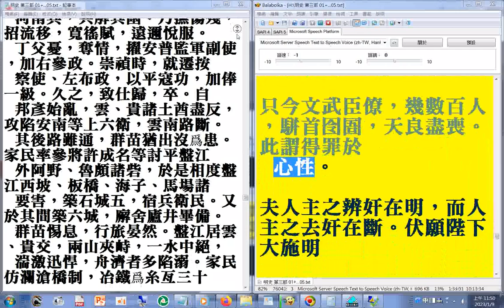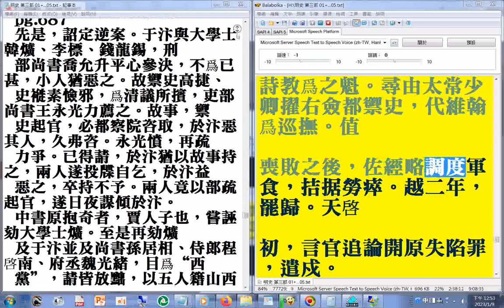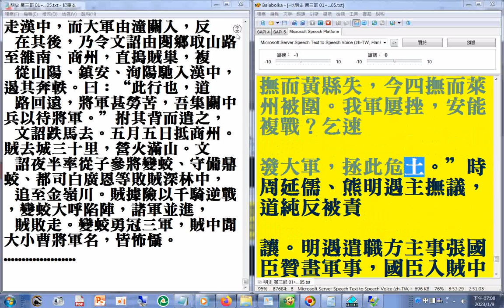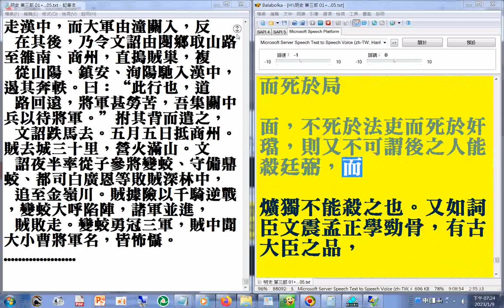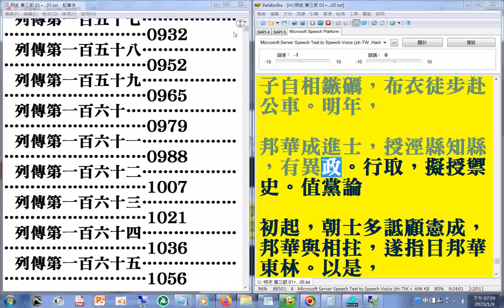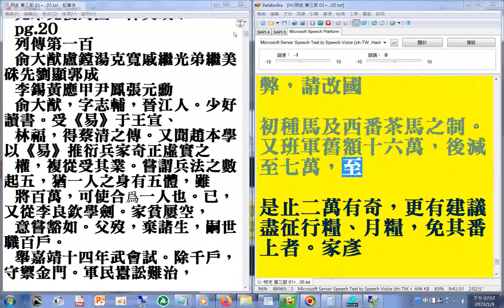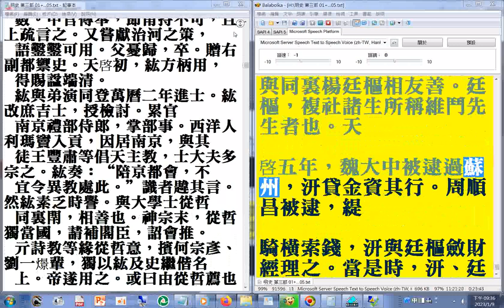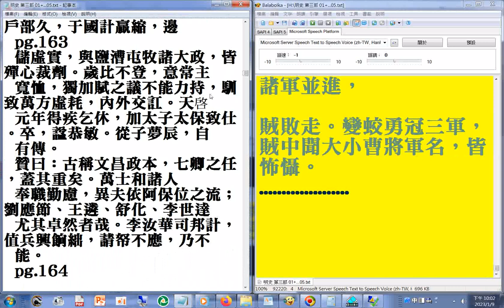06 p.739...926#二十六史全文逐字唸使用電腦報讀程式#Balabolka朗讀逐字唸，部分破音字讀音有誤請見諒 +瀏覽p.518...926+p.01 ..163